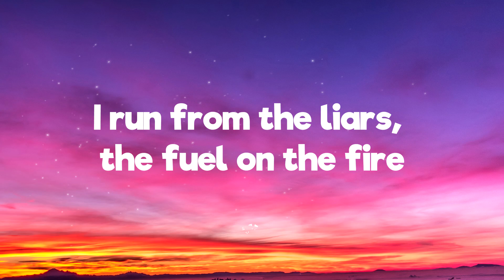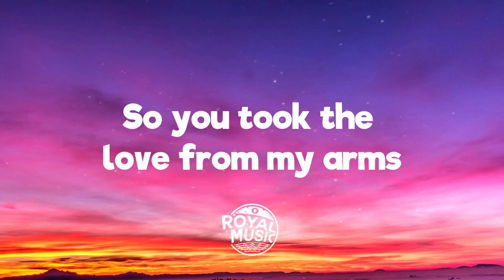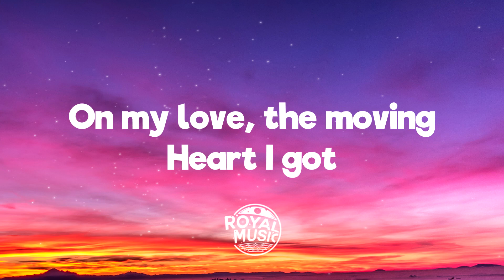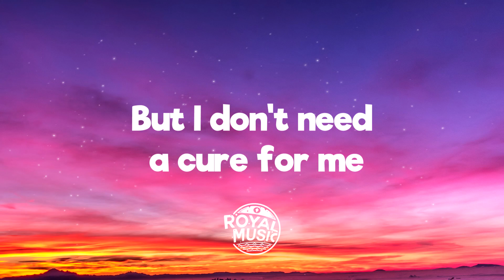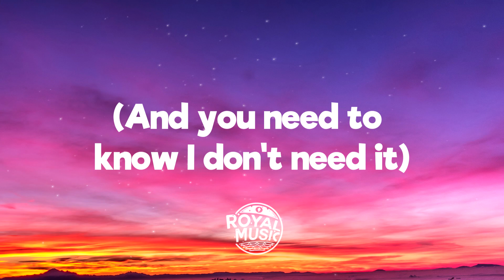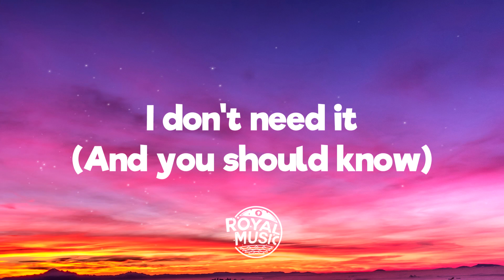AURORA - Cure For Me (Lyrics)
🎤 Lyrics:
Lyrics: AURORA - Cure For Me

[Pre-Chorus]
You got hurt
But we don't belong together

[Verse 2]
I don't like the tension, the misapprehensions
About our own nature in love

[Pre-Chorus]
You got nеrves, but they nevеr show

[Chorus]
You Keep Me Crawling
AURORA
Giving In to the Love
AURORA
Runaway
AURORA
[Bridge]
Hmm, please, no cure for me